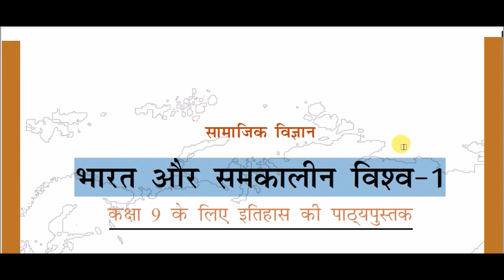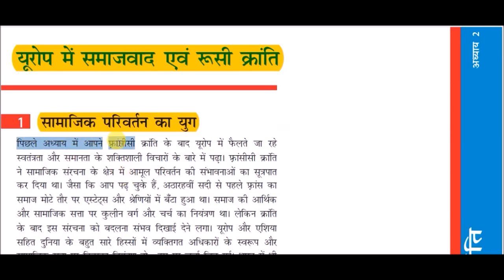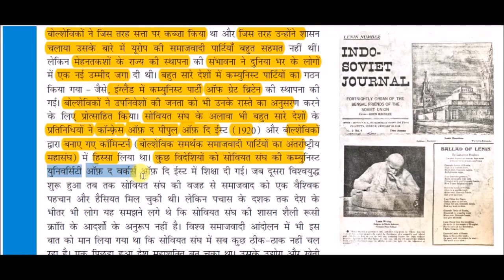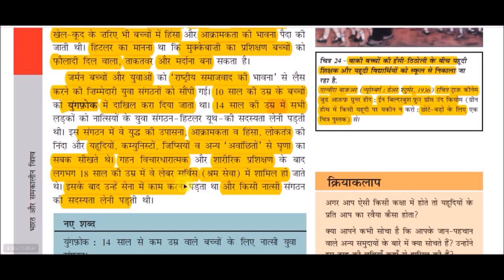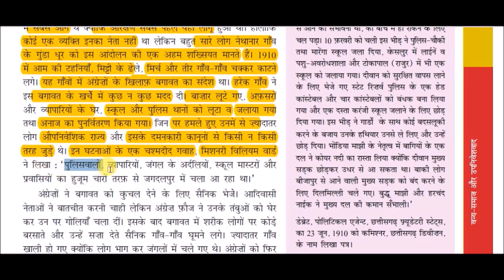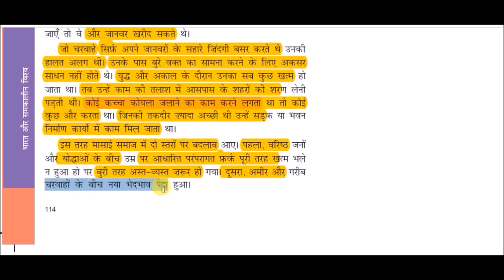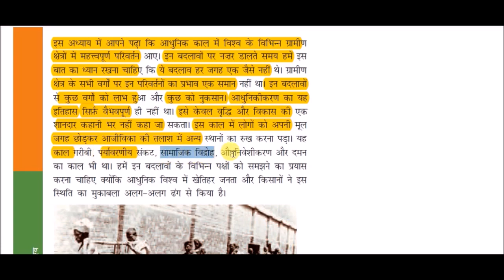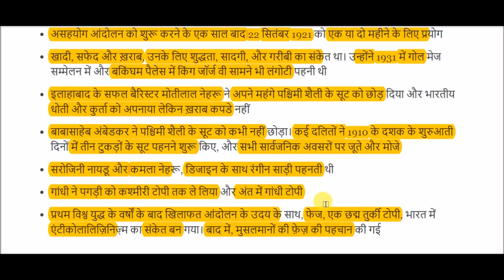NCERT Book Class IX (History) || कक्षा (9th) - इतिहास (भारत और समकालीन विश्व - 1)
NCERT Book Class IX (History) for All Competitive Exams like SSC, Railway, IB, Bank, UPSC, BPSC, MPSC, PCS, etc.